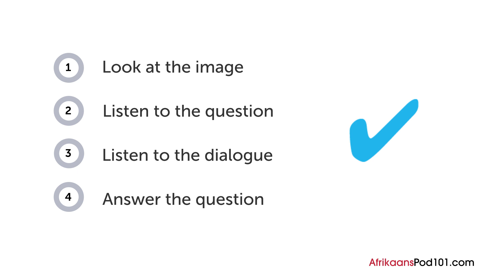Buying Shirts in a Sale in South Africa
Finally Get Fluent in Afrikaans with PERSONALIZED Lessons. ↓ Check how below ↓
Save 20% on FULL Access to _site_ with your YOUTUBE coupon for All subscriptions